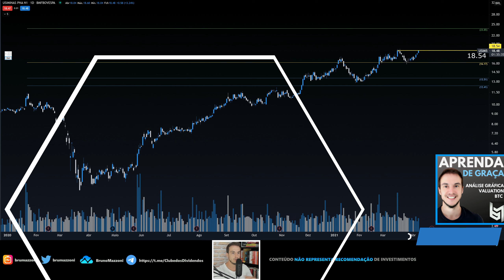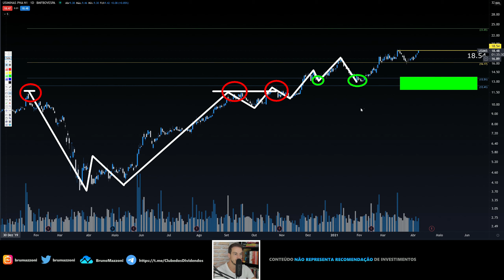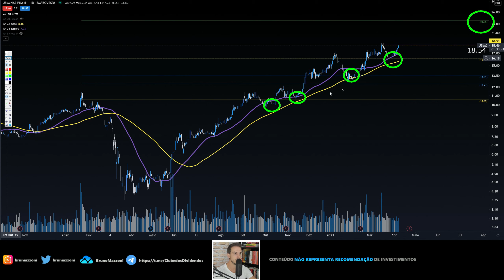USIMINAS NÃO PARA DE SUBIR!! ALVOS PARA USIM5 EM 2021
Precisa declarar Imposto de Renda Variável? Fale com o Igor